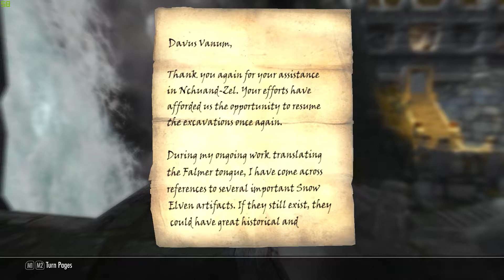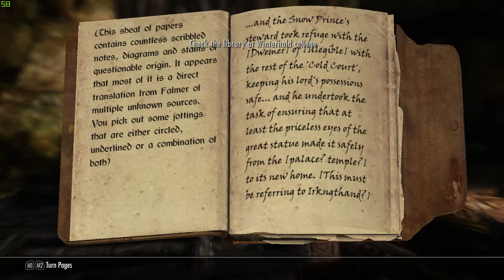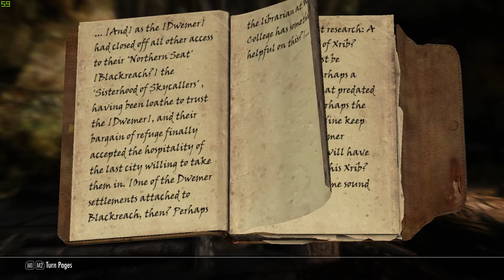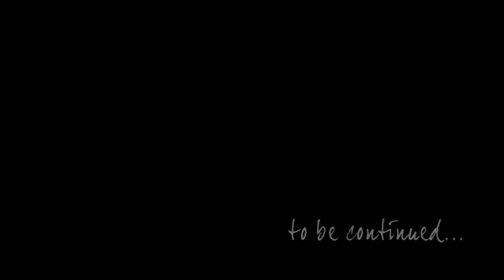Skyrim - Ch. 3 Ep. 10 - A City of Character